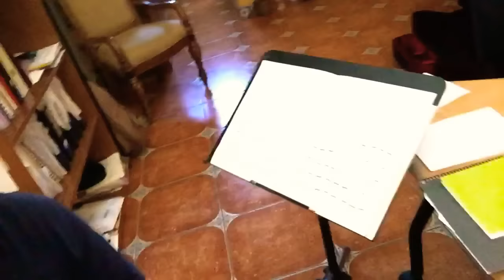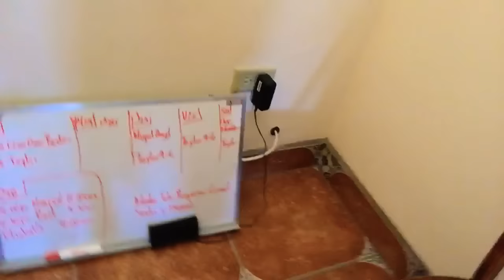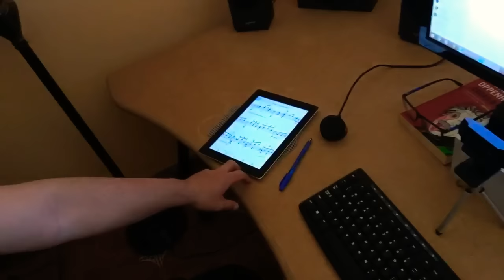Lo importante de tomar apuntes Clase de Guitarra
Online Skype lessons contact

Gracias por escribir Y también por seguir mi  actividad en el canal de YouTube !

Aquí la información de las CLASES en línea por  Skype que funcionan muy bien!
 tengo trabajando desde el 2013 así, A tal punto que me he retirado de dar las clases en las escuelas, solamente doy las clases magistrales y talleres cuando salgo a tocar los conciertos en los festivales,

Las clases en línea están enfocadas en hacer una rutina de técnica personalizada así como definir y revisar tu repertorio, perfeccionar la lectura y cualquier tema de interés que tengas.

Puedes tomar una clase semanalmente o cada 15 días dependiendo de el tiempo que tengas para practicar.

Durante la clase trabajaremos con la partitura en pantalla compartida y una vez hechas las anotaciones te enviaré inmediatamente la partitura en PDF, así no tienes necesidad de hacer anotaciones en  la clase.

Cualquier duda que tengas estoy a tus órdenes !

Seguimos en contacto gracias
Saludos
Rafa
guitarra de Jim Redgate double top nomex